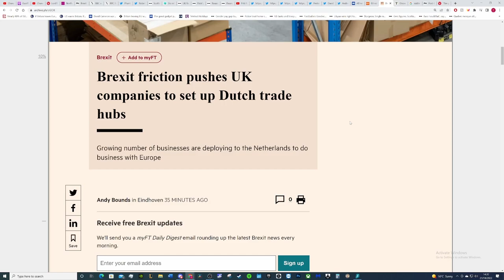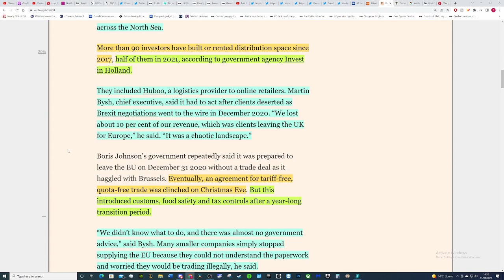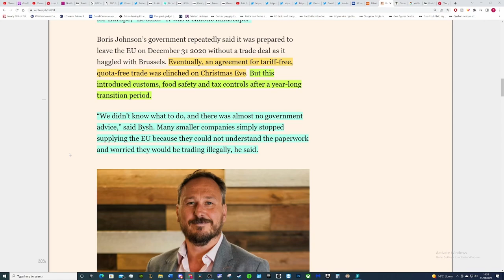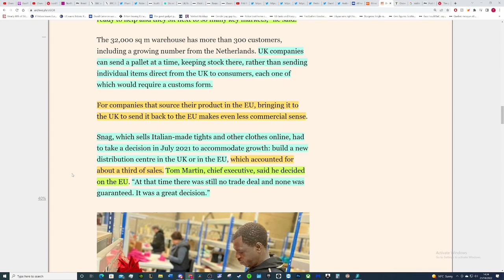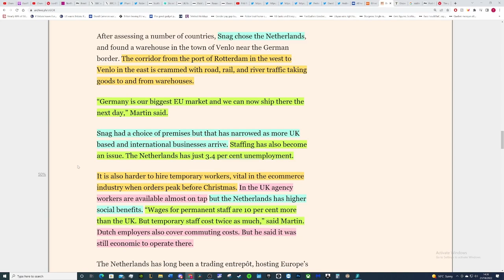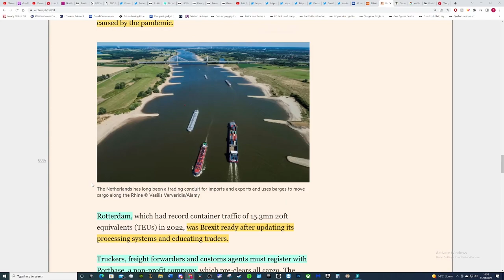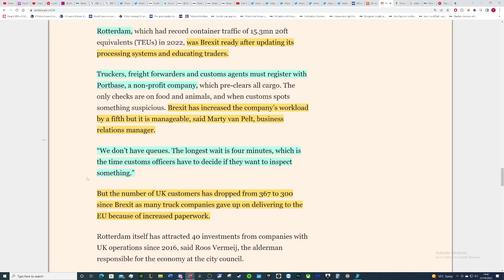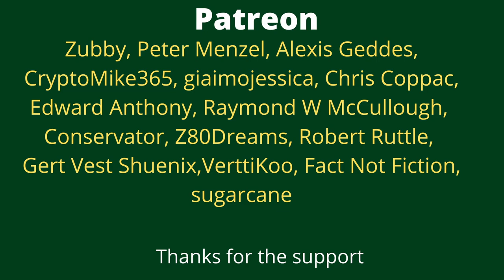Brexit. UK firms move goods to Dutch warehouse to help avoid export red tape.